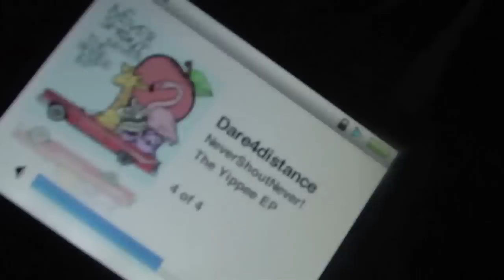Dividing The Skyline Video Update 3 (HD)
What we've done since last summer. Releasing our debut full length 'Maybe Next Year', swiping City Lights and Rosedale's tours, and making fools of ourselves. Enjoy!